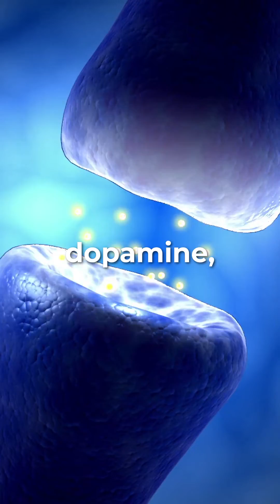Brain Hacks: The Happy Chemicals (Dopamine, Serotonin, etc.)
Brain Hacks: The Happy Chemicals

The Brain has 4 chemicals known as the happy chemicals. In this video, I'll show you how to use those to your advantage.